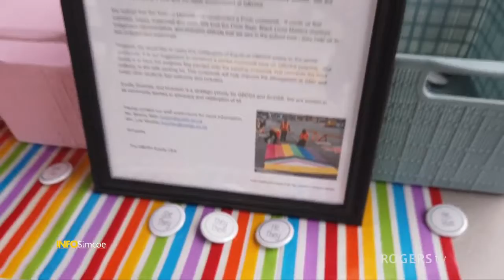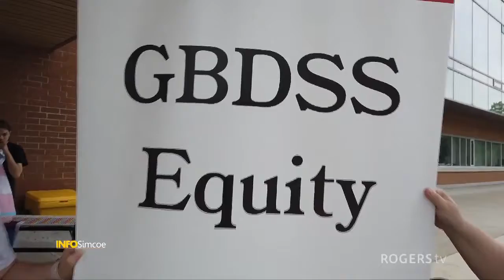INFO Simcoe | Georgian Bay Secondary School - Rainbow Crosswalk | Rogers tv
Georgian Bay District Secondary School is the first high school in Simcoe County to have a rainbow crosswalk installed on school property. The message is the support of the school community, and their ongoing efforts to ensure it is a welcoming and inclusive environment for students and staff. Watch the video to learn more!